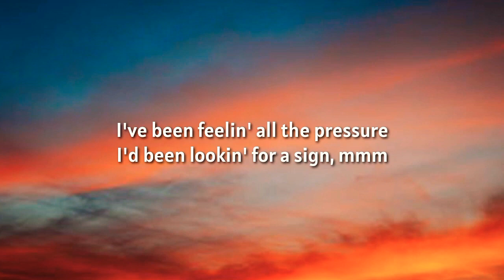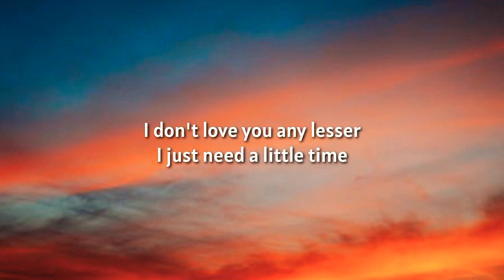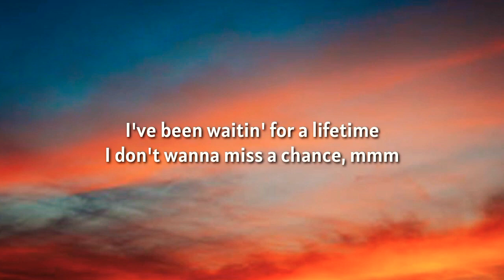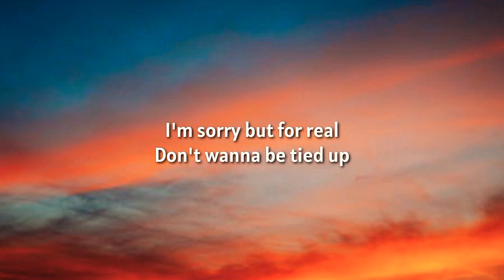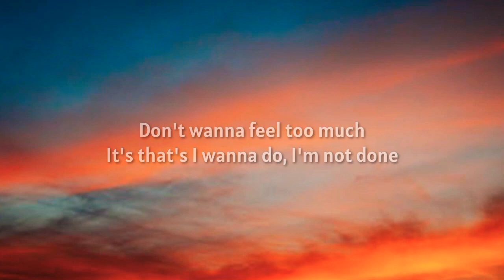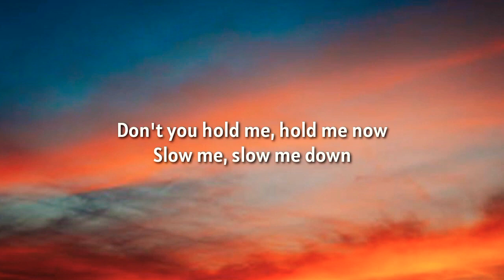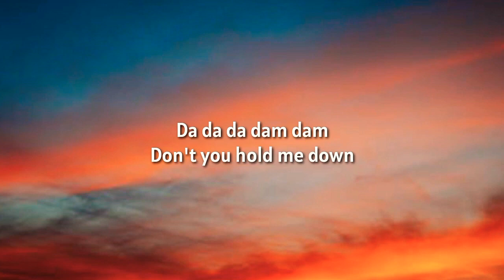Alan Walker & Georgia Ku - Don't You Hold Me Down (Official Music Video)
[Intro]
(Don't you hold me down)

[Verse 1]
I've been feelin' all the pressure
I'd been lookin' for a sign, mmm
I don't love you any lesser

[Pre-Chorus]
I'm sorry but for real
Don't wanna be tied up
Don't wanna feel too much
There's things I wanna do, oh no don't

[Chorus]
(Do-, do-, do-, do-, don't, don't)

[Verse 2]
I've been waitin' for a lifetime
I don't wanna miss a chance, mmm
All my visions coming to life
And you know I got bigger plans

[Bridge]
Ooh, ooh
Don't you hold me, hold me now
Slow me, slow me down
Ooh, ooh

Credits:

Producer: Mikkel Gulliksen Executive producer: Gunnar Greve Director : Kristian Berg DoP: Jakob Ingimundarson Focus Puller: Bernhard Fitzinger Cam. Assistant: Jørgen Skogsrud Cam. Assistant: Haldor Wærstad 1st AD; Ben Lucas 2nd AD: Alex Roterud Production Coordinator: Stine S. Gundersen Gaffer: Trym Gulla Dyrnes Lightning Assistant: Henrik Fagerli Larsen Props: Mari Eios Eriksen Office Assistant / PA: Daniel Karlsen PA: Hans Henrik Treidene Costume: Elise Nohr Nystad Makeup: Lise Erlandsen
SFX Supervisor: Pål Morten Hverven SFX Armour: Stian Kirsebom Andersen SFX: Pyrotech Morten Moen SFX Pyrotech: Rune Andersen SFX Assistant: Jon-Emil Jacobsen Casting: Maria Sand Casting: Magnus Sand BTS: Mohammed Sarmadawy Project manager: Madeleine Kviljo Edit: Mads Neset

SUPPLIERS Camera: Kamerautleien Lights: Storyline SFX: Fiksern AS

Don t you hold me down lyrics alan walker

Alan Walker age

Alan Walker ft. Georgia Ku - Don't You Hold Me Down (Trailer)

Alan Walker, Georgia Ku - Don't You Hold Me Down (Lyrics)

Associated Performer: Alan Walker, Georgia Ku Bass, Drums, Keyboards, Programmer, Composer, Lyricist, Unknown, Vocal Engineer, Vocal Producer: Jimmy Koitzsch Bass, Drums, Keyboards, Programmer, Composer, Lyricist: Anton Rundberg Background Vocal: James Yami Bell Producer: Svidden Producer: Hightower Executive Producer: Gunnar Greve Executive Producer: Jakob Emtestam Executive Producer: Dan Karlström Mastering Engineer, Mixing Engineer: Kevin Grainger Co- Producer: Oliver Ländin

Alan Walker & Georgia Ku - Don't You Hold Me Down (Lyric Video)